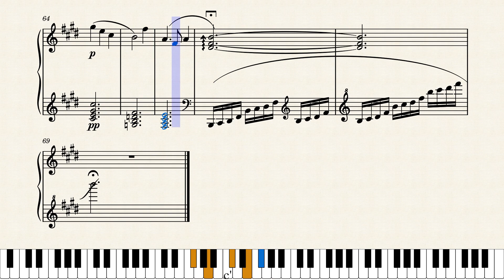Final Fantasy X OST: "To Zanarkand (Ending Theme)" - Piano Arrangement (SHEET MUSIC)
Original Artist: Nobuo Uematsu